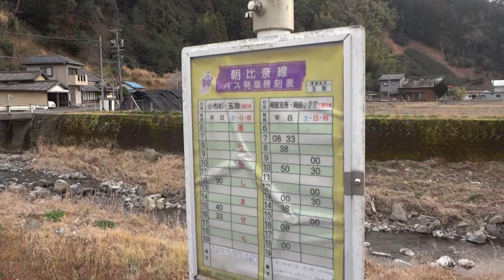聖地「玉取バス停」(Tamatori BUS STOP)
静岡県藤枝市岡部町玉取